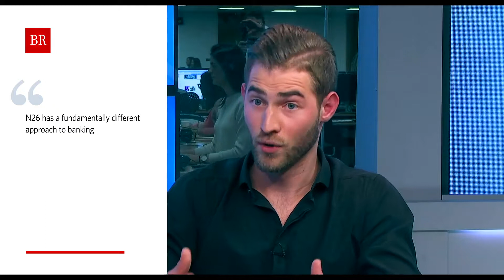N26: creating a seamless banking experience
Focused on meeting the everyday needs of modern-day customers, N26 is 100pc app-based and designed to create a seamless banking experience.

This video has been provided by Business Reporter as part of their campaign with Telegraph Spark.